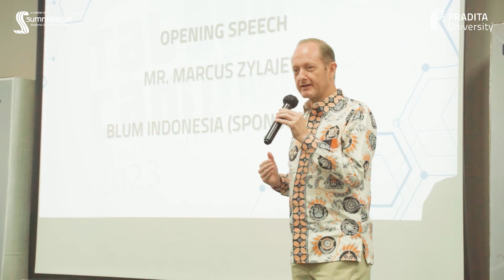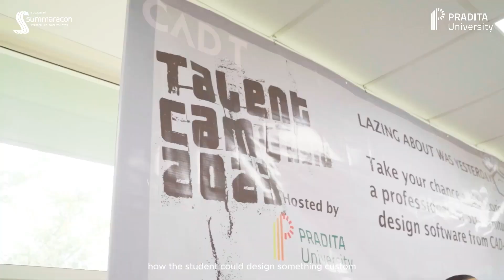PRADITA UNIVERSITY X CAD+T - TALENT CAMP ASIA